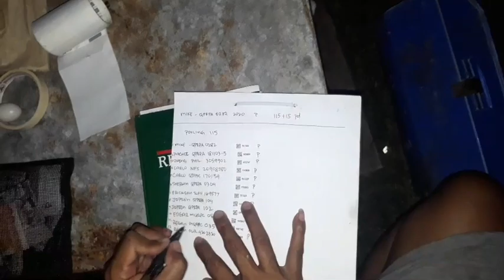1st training natin ng SDR / racing pigeon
green life racing pigeons  racing pigeon tv,
racing pigeon 2020,
racing pigeon aparri,
racing pigeon auction,
racing pigeon alagang magaling,
racing pigeon aviary,
racing pigeon breeding,
racing pigeon breeder,
racing pigeon cage setup,
racing pigeon colors,
racing pigeon color breeding,
racing pigeon germany,
racing pigeon gps tracking,
racing pigeon green ring,
racing pigeon homer,
racing pigeon hobby tv,
racing pigeon nest box design,
racing pigeon natural system,
racing pigeon nest bowls,
racing pigeon recovery,
racing pigeon race 2019,
racing pigeons v.s. raptors,
racing pigeon videos,
racing pigeon vs eagle,
racing pigeon video 2020,
racing pigeon white,
racing pigeon whistle,
racing pigeon wing theory,
racing pigeon world champion,
racing pigeon world record,
racing pigeon young birds,
racing pigeon you tube,
racing pigeon yellow ring,
2 ronnies racing pigeon,
vlog #4 pigeon racing